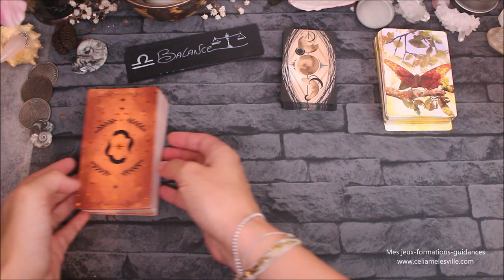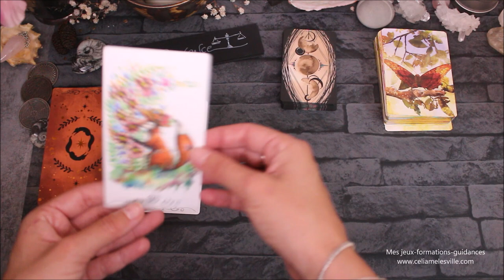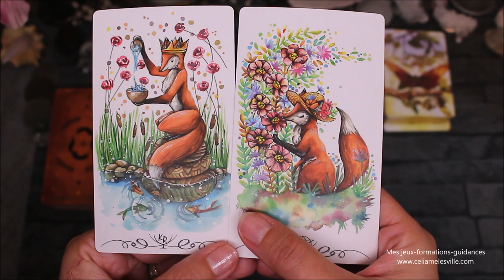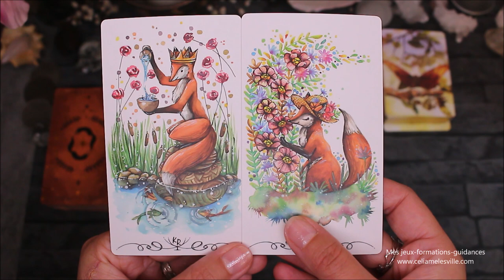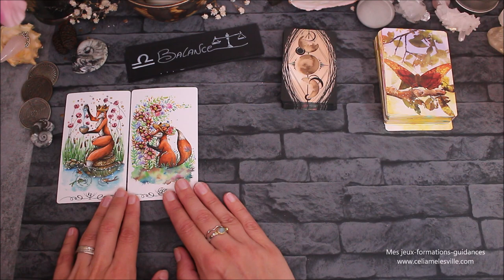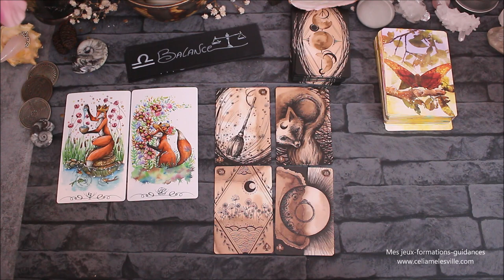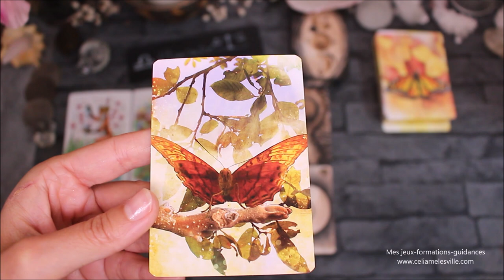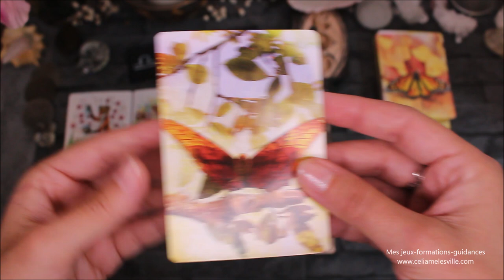♎BALANCE - Novembre 2021♎ Horoscope